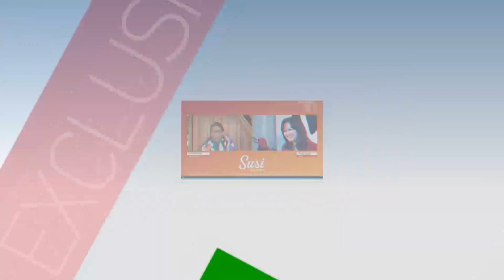Tak Terima Dituduh Mencuri, Anak di Sulsel Tikam Ayah Kandung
Kasus kekerasan di lingkungan keluarga masih saja terjadi. Tak terima dituduh mencuri uang, seorang anak di Gowa, Sulawesi Selatan, tega menikam ayah kandungnya menggunakan pisau dapur.

Korban dilarikan ke RS Syekh Yusuf, Gowa, Sulawesi Selatan, karena mengalami luka di bagian dada. Sementara pelaku yang identitasnya sudah diketahui masih dalam upaya pengejaran polisi.

Dari hasil pemeriksaan sementara, Awalnya korban menanyakan uang pribadinya yang hilang sebesar Rp 200 ribu, kemudian  korban menuduh pelaku yang mengambilnya. Pelaku yang tak terima atas tuduhan korban pun marah dan menikam korban. Usai peristiwa tersebut pelaku langsung kabur melarikan diri.